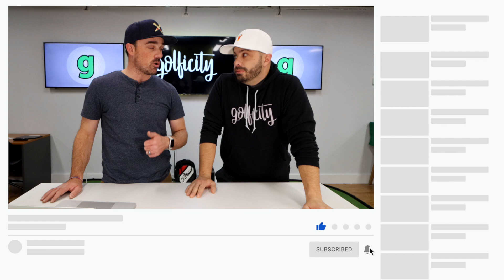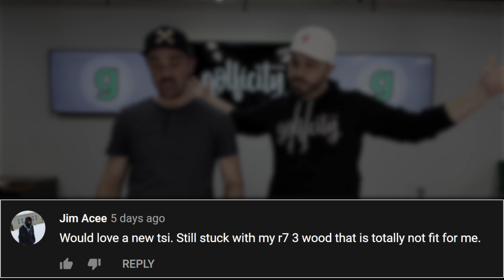🚨 WINNER ANNOUNCEMENT 🚨 [Shot Scope & Titleist TSi]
The day you've been waiting for is here! We're announcing the winners of our Shot Scope and Titleist TSi Fairway Metal winners!

A big THANK YOU to everyone who participated in this giveaway.